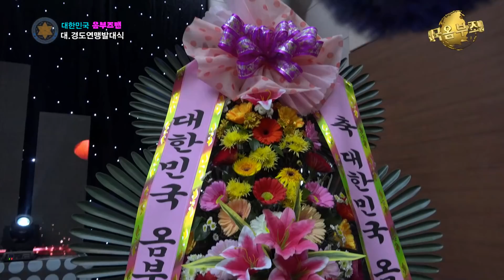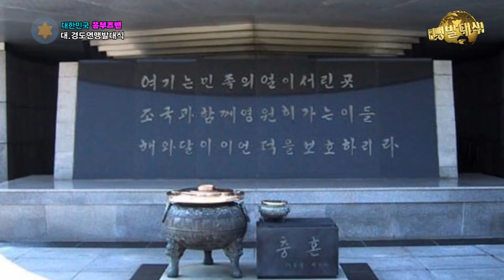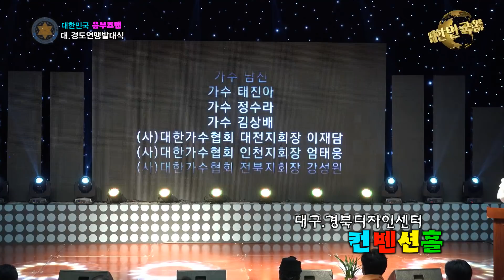대한민국 옴부즈맨 대 경도연맹 발대식